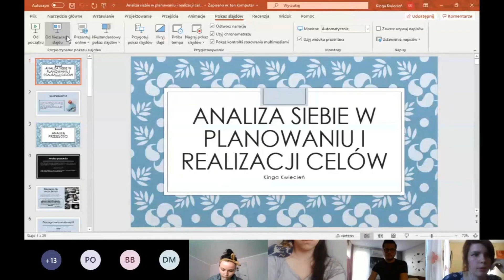Koło Naukowe Przedsiębiorczości